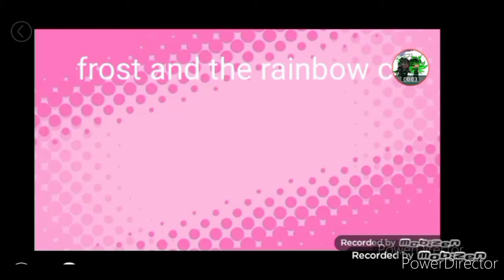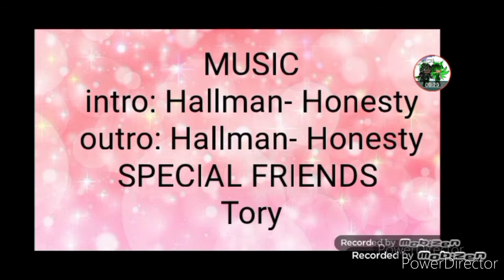rainbow robot goes wrong pt 1, season 17 episode 9